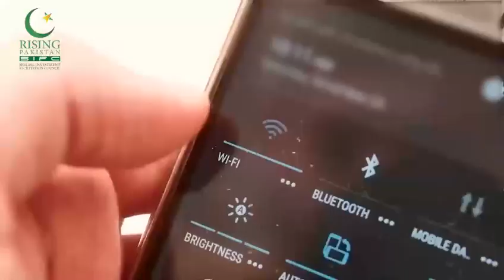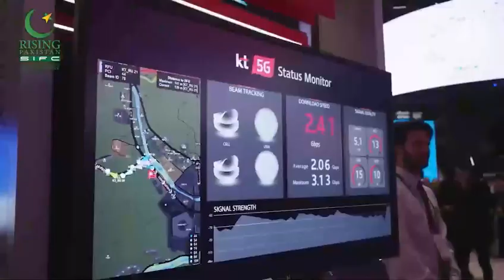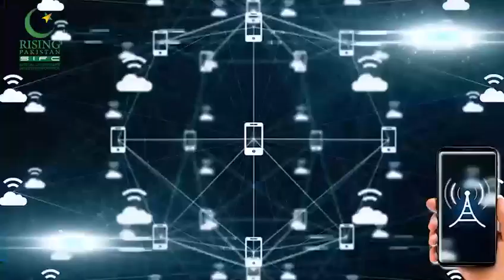Strategic Investment Facilitation Cell (SIFC): Catalyst for Economic Revival in Pakistan